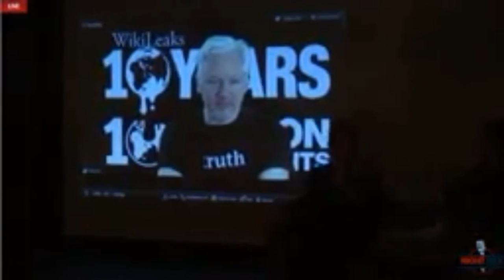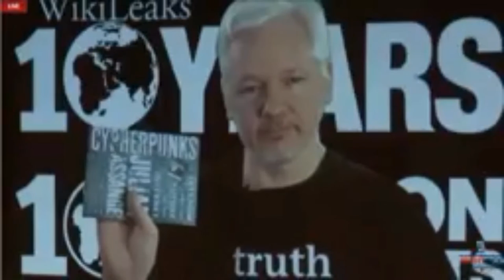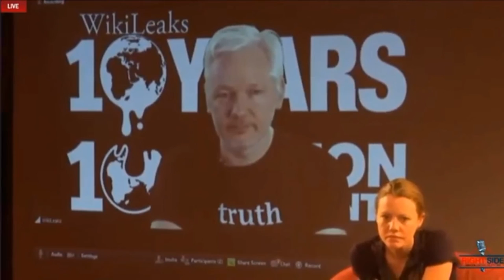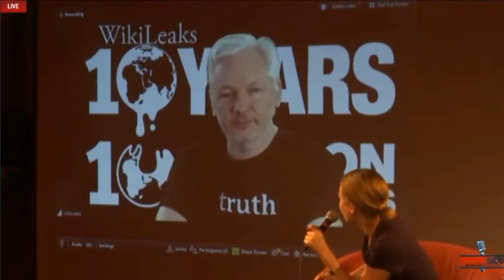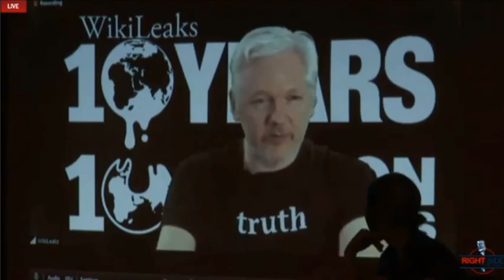Assange Live Berlin speech Wikileaks 10th Anniversary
Julian Assange's live speech at the Wikileaks 10th Anniversary bash, broadcast from Berlin.